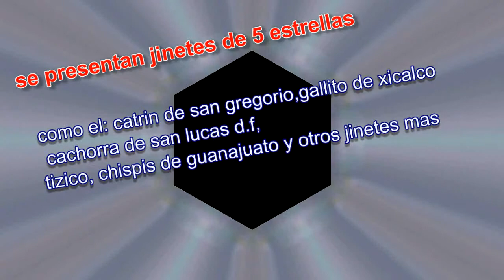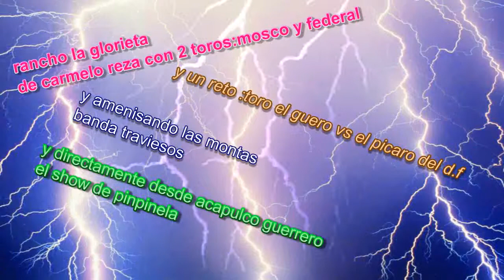jaripeo en san lorenzo tlacoyuca